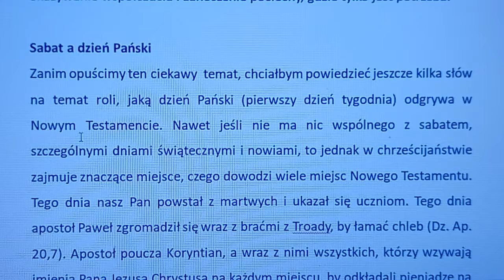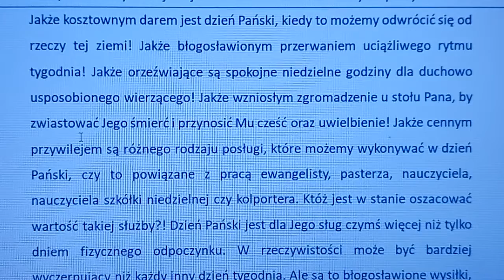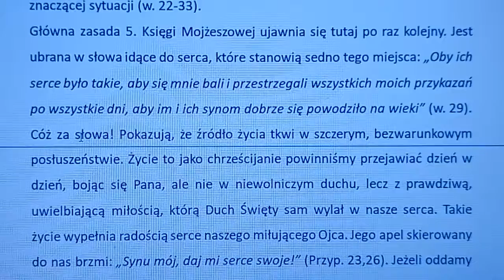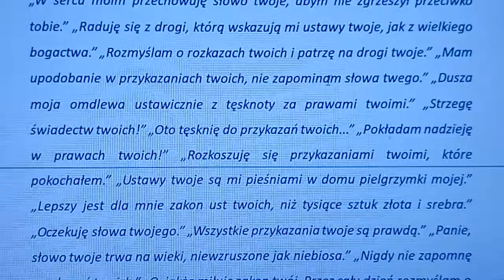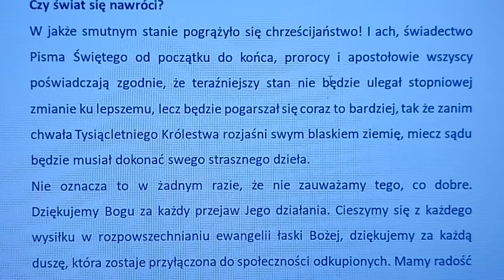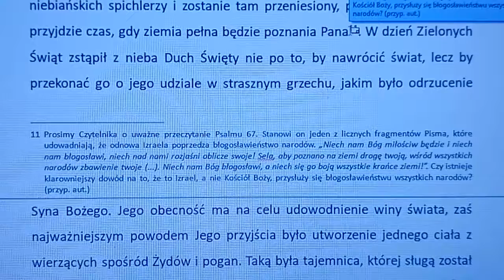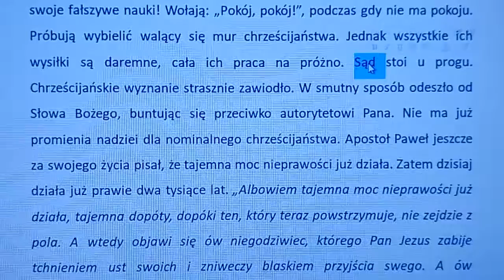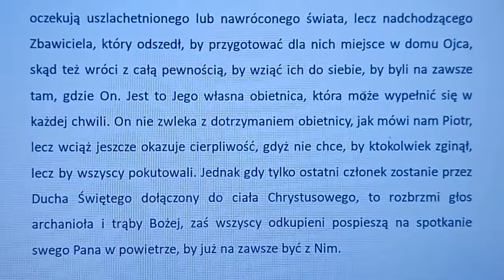Komentarz do Piątej księgi Mojżeszowej rozdział 5D (autor komentarza: Charles Henry Mackintosh)